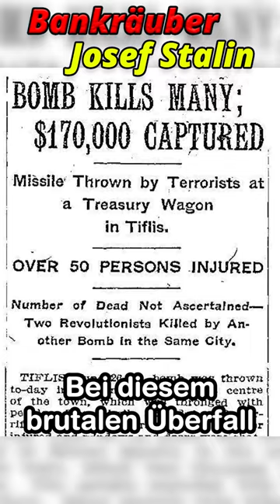BRUTALER BANKRÄUBER Josef Stalin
Josef Stalin ist der Welt als eiskalter Diktator bekannt, welcher für Millionen Todesopfer verantwortlich war, doch wusstest du, dass Stalin in seinen jungen Jahren als Bankräuber tätig war?
Um den Aufstieg der Bolschewiki zu finanzieren wurde er von Wladimir Lenin persönlich beauftragt die Bank von Tiflis zu überfallen. Als am 26. Juni 1907 ein Geldtransport bestehend aus 2 Kutschen und dutzenden bewaffneten Reitern die Staatsbank erreichte, wurden diese von Stalin und seine Männer mit Granaten beworfen und beschossen. Der Platz wurde von heftigen Explosionen erschüttert, bei diesem brutalen Überfall wurden 40 Menschen getötet. Die Bande erbeutete in heutige Kaufkraft umgerechnete 4 Millionen Euro, welche jedoch aufgrund der bekannten Seriennummern nie eingelöst werden konnten. Lenin soll das Geld deshalb für einen Bruchteil weiterverkauft haben.